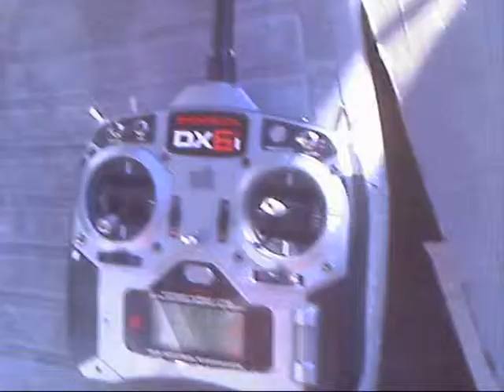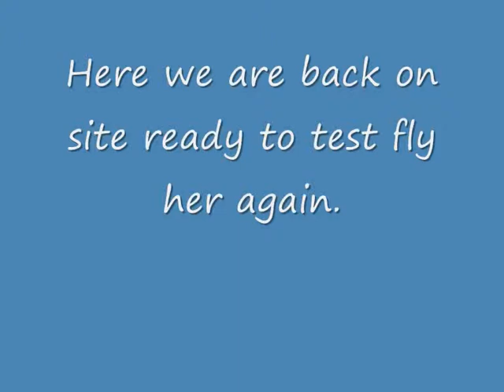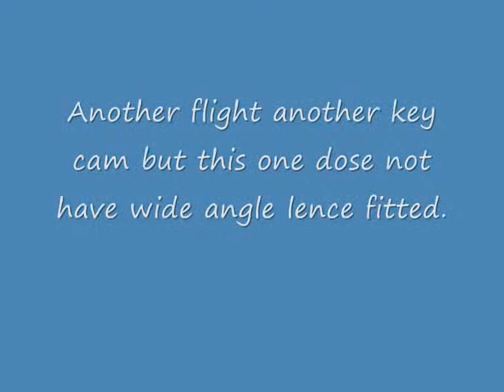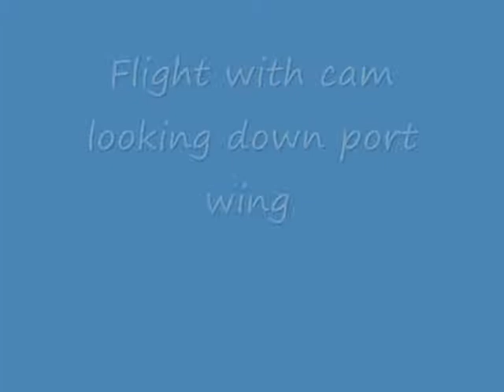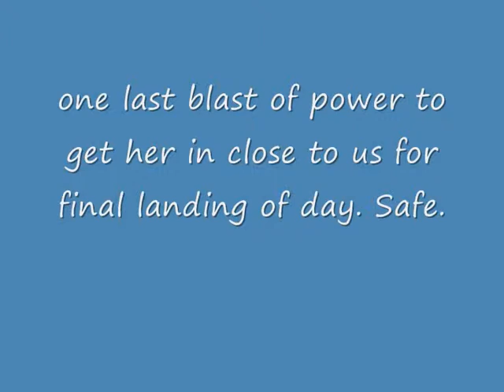A Multiplex.foam. RC.Easy Glider.Eeasy to fly,smash and repair. Part 2 petethewrist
Well this shows how easy  Multiplex Easy gliders are to repair. Even though I did take the easy way out this time for this repair. Cheers, Pete